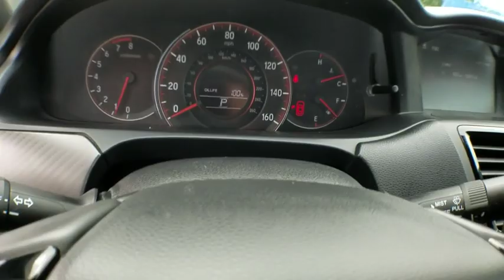2016 Honda Accord Sedan used, Los Angeles, Woodland Hills, West Hills, Sherman Oaks, Van Nuys, CA 49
2016 Honda Accord Sedan
2016 Honda Accord Sedan Sport - Stock#: 490085 - VIN#: 1HGCR2F58GA123472

Leather/Piano Black Steering Wheel,Leather/Metal-Look Gear Shift Knob,4-Wheel Disc Brakes w/4-Wheel ABS  Front Vented Discs  Brake Assist and Hill Hold Control,Low Tire Pressure Warning,Back-Up Camera